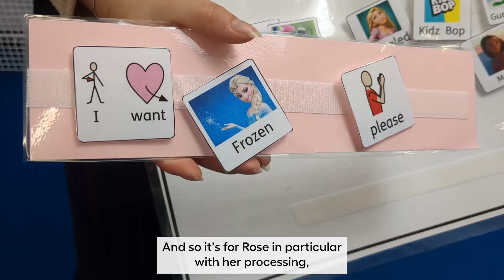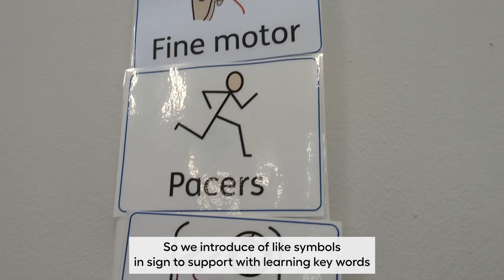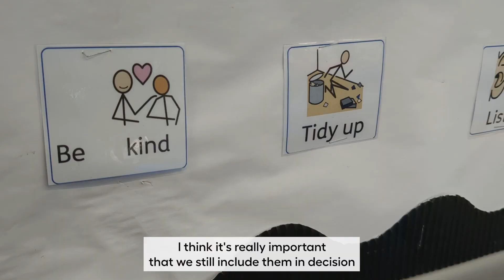Non-Speaking Communication - Billie & Rose